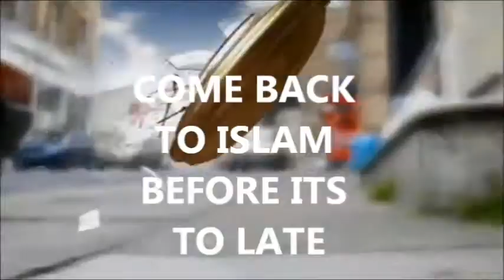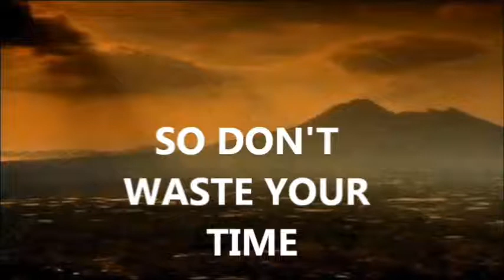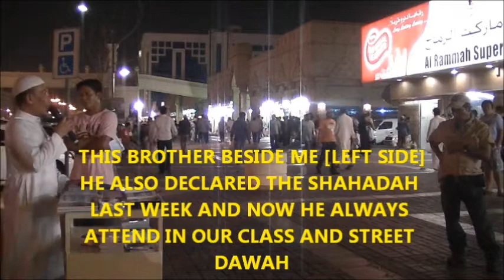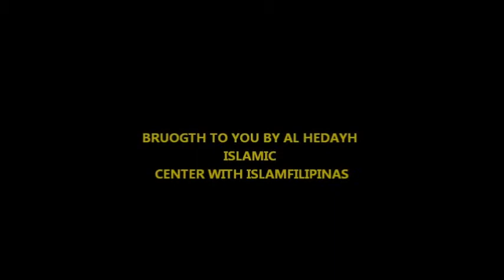HINDI NIYA MATANGGGAP ANG SALITANG TANGA KAYA NAGSALIKSIK AT YUMAKAP SA ISLAM ALLAHU AKBAR.wmv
ISLAMFILIPINAS